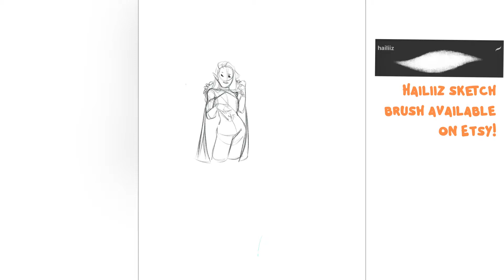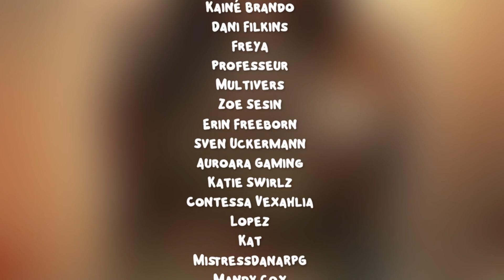RÉONERRA | Commission Timelapse | Procreate Process Video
♡ THE SHOP IS OPEN! ♡

Have a question, a video request, comment, joke? Leave it in the comments below! 💛

Phone Wallpapers
Shop Updates
Early access to shop sales
Colouring Pages

STORES

MUSIC

StarlitePeonies
Celestina Knight
warriorofnyx
Dtmahanen
Quinn Austermiller
Emili Chance
R.b. Ashworth
Briana Bilotti
Eva Hernandez
Aron Jean
Kaleb Rabideau
Katy Boyle
Kayla Owen
Kainé Brando
Dani Filkins
Freya
Professeur Multivers
Zoe Sesin
Erin Freeborn
Sven Uckermann
Auroara Gaming
Katie Swirlz
Contessa Vexahlia Lopez
Kat
MistressDanaRPG
Mandy Cox
Taliesin Jones
hannah
Abby Zelukovic (Venwyn)
Moon Amick
James
Danielle DeNicola
Barbara Gorman
Dani Amherst
Avalonseer
Amy Wells
Kristina Guerrero
Kaitlin McEwan
Natasha Tozzi
ariel
Harry Ebbeson
Ath3ne
Jorah B
Jen L
Lauren Willson
Tabitha Belaire
Aimee Elizabeth McKenzie
Annie Hoyos
Jess Smith
Meg
Catbee Juaaka
TheMeggles
Holly Painter
Emily
Suki Suki
Maisa Nuorkivi
Carmen
Jestpire
FarSideofNowhere
Amy Baker
Ana Cochran
mpopish213
Mawb
Grace Sibbitts
Cassie
Amberlyn
damelady
AffenP
TipsyScribbles
Pati
Robin Holford
Kelly Clark
beewitchedart
Otton
Sara Ferrer
Nirani
Joey
Brandon Fletcher
Julia C
Elizabeth Weymann
Citrina Rose
Johanna Woest
Adriane
KayoDreams
NovaxyArt